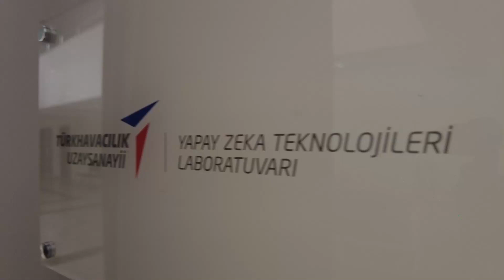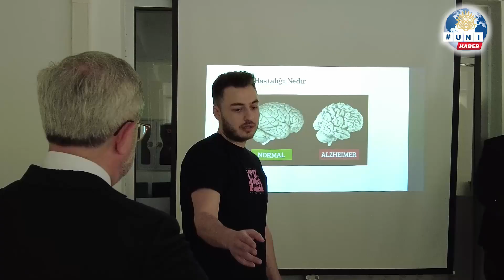Ankara Üniversitesinde TUSAŞ Desteğiyle “Yapay Zekâ Teknolojileri Laboratuvarı” Açıldı